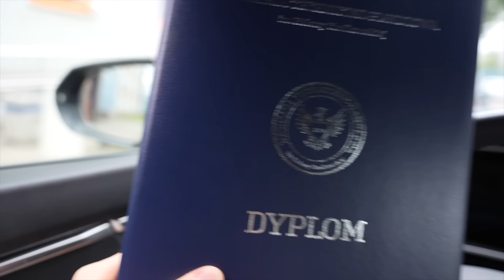WRESZCIE GO MAM 👩🏼‍🎓 *nasza nowa miłość 💚 | VLOG